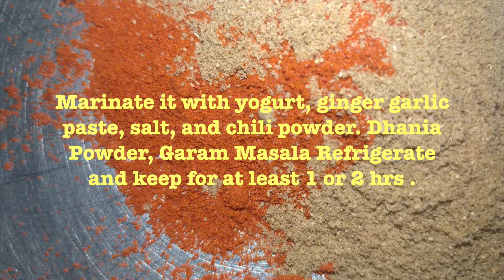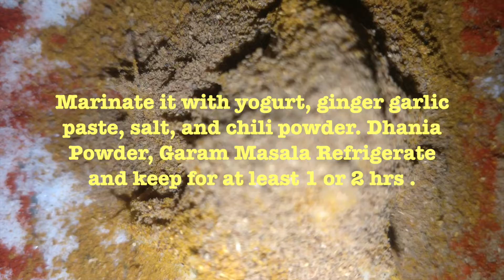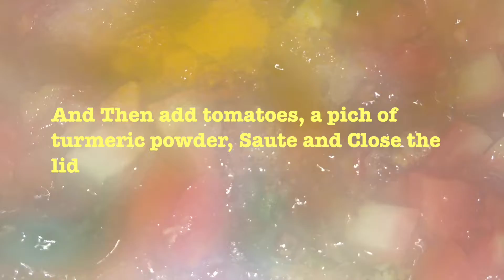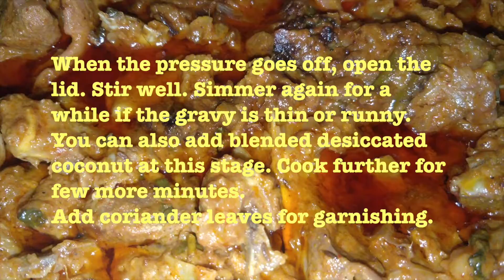Indian Style Tasty Mutton Curry| Mutton Gravy స్పైసీ మటన్ కర్రీ టేస్టీగ రావాలంటే ఇలాచేయండి MeatCurry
Restaurant Style Special Mutton Masala Gravy | South Indian Style Mutton Masala Curry | Meat Gravy | Meat Curry.
Indian Style Simple & Tasty Mutton Curry | Mutton Masala Gravy | Meat Gravy | స్పైసీ మటన్ కర్రీ | Mutton ka Salan
మటన్ కర్రీ ఎప్పుడుచేసిన టేస్టీగా రావాలంటే ఇలాచేయండి.